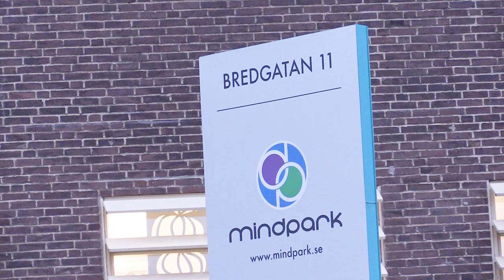Husarområdet och Campus Helsingborg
Så här ser planerna ut för Husarområdet och Campus Helsingborg.

Foto/Redigering:  Casper Weil